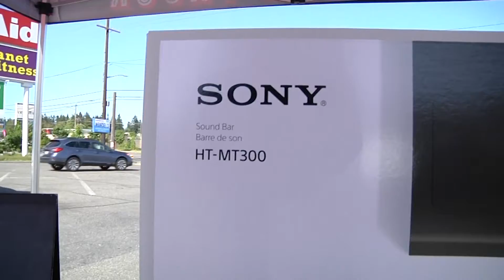Amazon ‘Treasure Trucks’ Deploying Across US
Amazon is using Treasure Trucks to connect with shoppers in person and expand its presence. One Amazon spokeswoman says the idea comes from the neighborhood ice cream truck. (June 14)